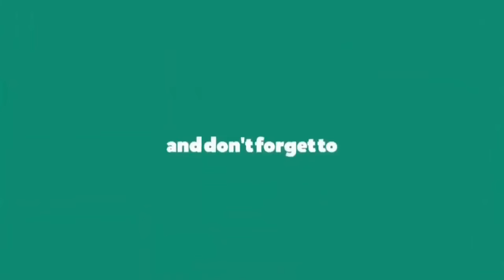Muntazir Mehdi 2020 Brand New Woh Fatima Hai